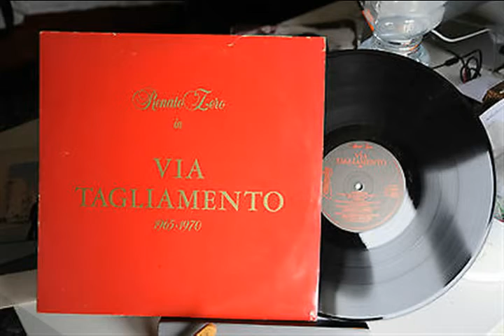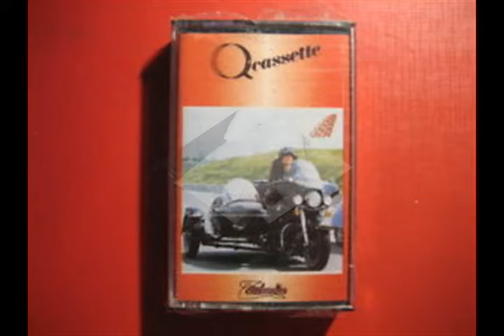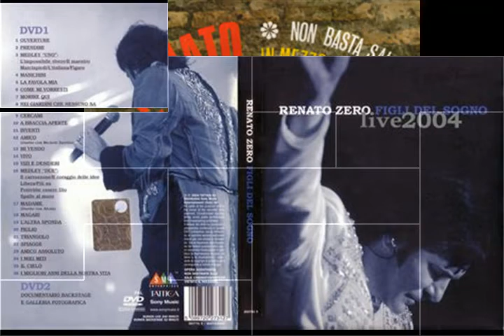Renato Zero - La Favola Mia/Figaro Live edizione solo copertine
Filmato musicale Live con Copertine varie dei lavori realizzati da Renato Zero